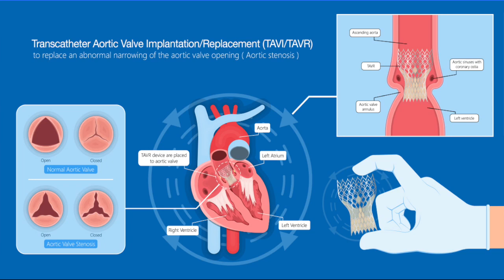Mrs. Maheshamma | Dr. Ranjan Shetty | TAVI Procedure | Manipal Hospitals India